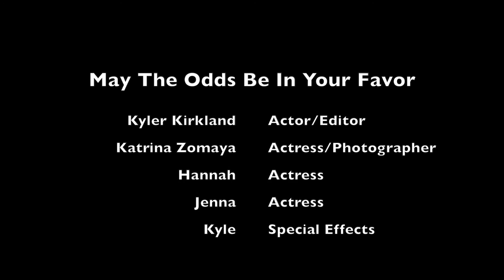May The Odds Be In Your Favor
This video is about kyler